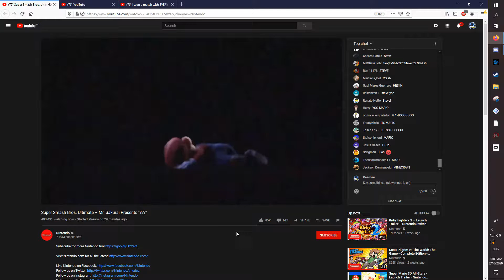mediocre clips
who's Joe?